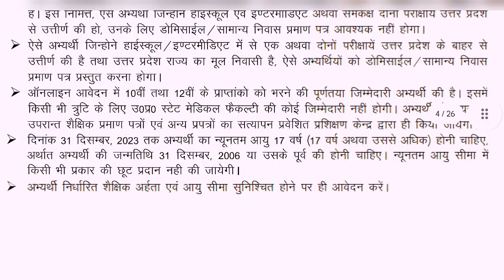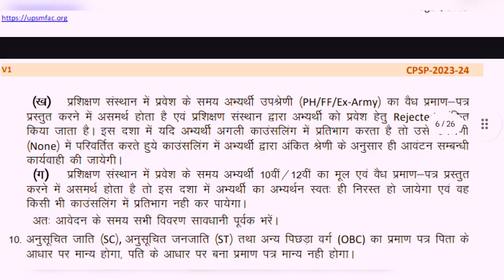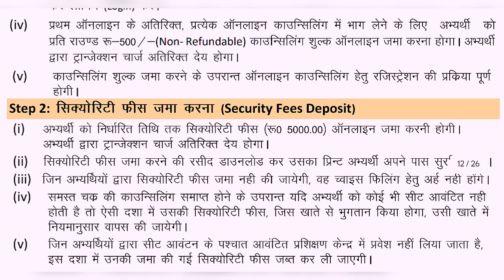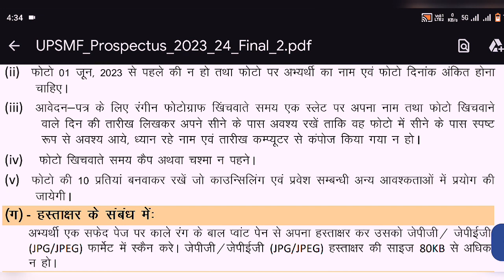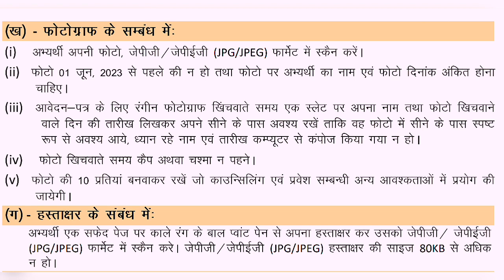upsmfac Admission form 2023। upsmfac Merit list 2023। upsmfac Counseling 2023। Form Correction date